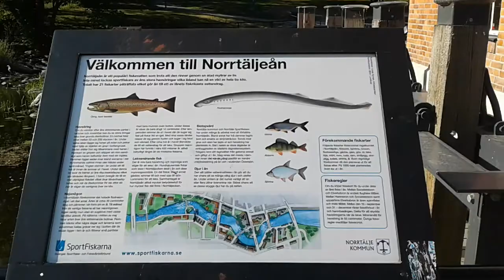Norrtälje - Sweden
June 2018